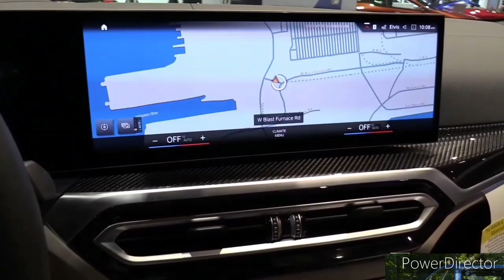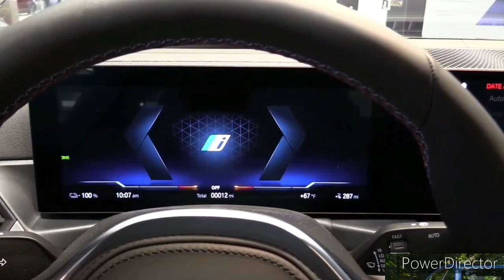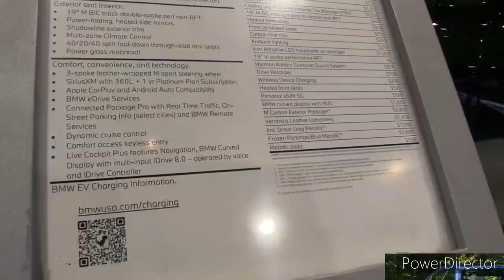2023 BMW i4 M50 Gran Coupe Electric 536hp Vehicle Interior and Exterior Details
2023 BMW i4 - Interior and Exterior Walkaround.

2023 BMW i4 - Interior.

New electric BMW i4 comes with 3 different keys

2023 BMW i4 First Drive and Impressions. Tesla Has Competition.

BMW i4 M50 2023 - Exterior Interior Walkaround

BMW i4 M50 2023 - Electric Luxury Car

2023 Genesis GV60 Vs. 2022 BMW i4 M50 – Battle Of The Luxury EV’s – Redline: Comparison

2022 BMW i4 eDrive40! Do you REALLY need that Taycan?!

Manufacturing BMW i4⚡2023 {Germany}: Munich + Deutschland Factory tour

2023 BMW i4 Vs 2023 Mercedes EQS | Which One Is Better? (Luxury Electric Cars)

What It's Like To Drive The 2023 BMW i4 M50! (POV REVIEW)

BMW i4 M50 - When You Want A Model 3 That Doesn't Fall Apart

2023 BMW i4

The all-electric BMW i4 sedan is an important piece of BMW’s expanding EV portfolio. It offers the style of the 4-series Grand Coupe with a battery powertrain and highly refined road manners. There are three distinct i4 flavors: The first two use are single motor rear-drive, with the eDrive35 offering 281 horsepower and 260 miles of EPA range, while the eDrive40, produces 335 horsepower with an estimated 300 miles of driving. That figure drops to 245 miles in the spicy, all-wheel-drive, 536-hp i4 M50. The latter drives like a better-riding M3, which is a mega compliment. The M50 reaches 60 mph in just 3.3 seconds, 0.2 seconds than an M3 Competition, and it can jump from 50 to 70 mph in just 2.0 seconds—0.7 seconds quicker than the Bimmer. When not performing ab-exercising acceleration runs, the i4 is an admirable daily driver. Although it lacks the steering feedback we prefer in other M cars, it’s an exciting and refined sedan with a supple ride and deeply satisfying sports-sedan handling.

As the BMW i4 debuted just last year, the 2023 i4 receives only minor options changes. A new, entry-level eDrive35 model joins the lineup and uses a smaller 66.0-kWh battery pack to achieve a claimed 260-mile range. BMW’s M 50 Years special emblems are offered on the i4 M50. The 18-inch M Bi-color Midnight Grey wheels with all-season tires are no longer offered. The Iconic Sounds Electric option— which enables a variety of synthesized sounds played through the car’s speakers and coordinated with its acceleration—will be sold separately from the Premium package.

eDrive35 - $51,400

eDrive40 - $56,895

M50 - $68,295

We prefer the higher-performance M50 over the less expensive–and less powerful–eDrive35 and eDrive40 trims. The M-badged model comes standard with a more assertive appearance that includes 19-inch wheels. It also has a beautifully tuned suspension that revels in aggressive driving but is calm and comfortable around town. Upgraded brakes with blue calipers are also included on the M model. We like the look of the optional 20-inch rims and the improved performance of their wider, stickier tires, but they drop the M50's estimated driving range from 270 to 227 miles. We'd enhance the interior with one of the vernasca leather options, the Premium package (ambient interior lighting, heated seats and steering wheel, lumbar support), and individual options such the adaptive LED headlights, ventilated front seats, Harman Kardon sound system, and wireless charging.

The 2023 i4 feeds electrons to either one or two electric motors, depending on the model. The eDrive35 is one of two single-motor rear-drive options, using a 281 horsepower unit. The eDrive40 features a single motor on the rear axle that makes 335 horsepower. The M50 has an electric motor on both axles, which together provide all-wheel drive and produce 536 horsepower and 586 pound-feet. The M50 we tested hit 60 mph in 3.3 seconds, which is quicker than a rear-drive M3 Competition. The rear-drive i4 rolls on a standard set of 18-inch rims; 19-inchers are optional. Conversely, the all-wheel-drive M50 is fitted with either 19s or 20s, and it has adaptive dampers and a variable-ratio steering system. The i4 M50 that we drove delivered immediate and forceful thrust, and even though it weighs considerably more than an M3, its lower center of gravity helps it move assuredly and gracefully.